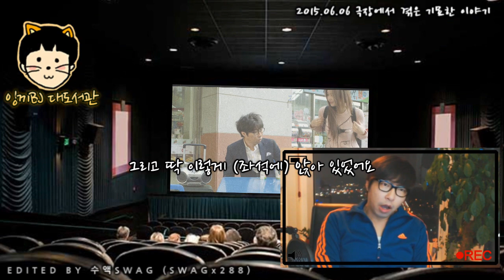대도서관 수다방] 극장에서 겪은 기묘한 이야기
* 150606 대도서관 수다방송 - 극장에서 겪은 기묘한 이야기 (편집 SWAG 수액)